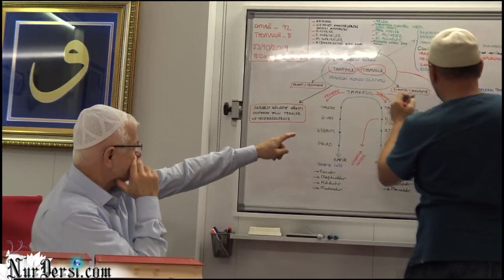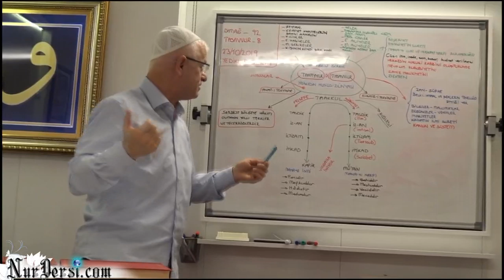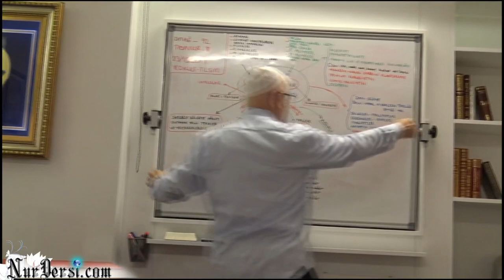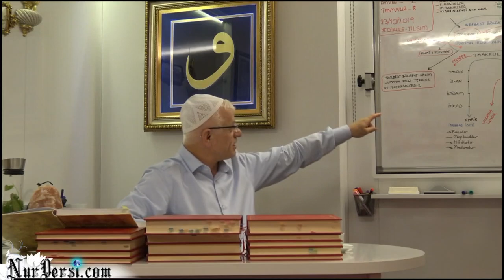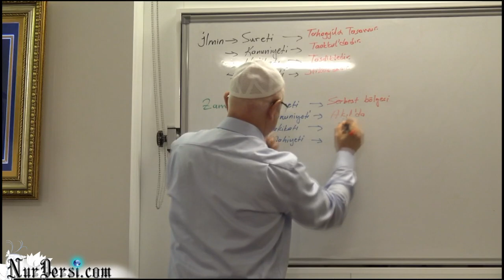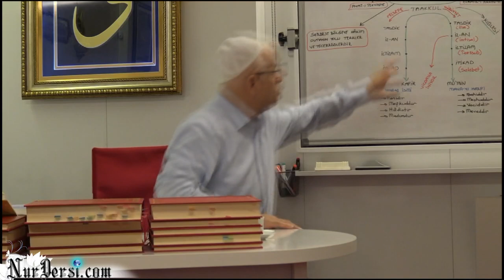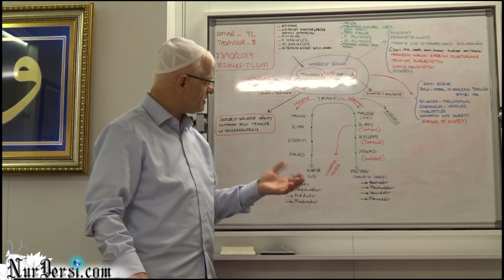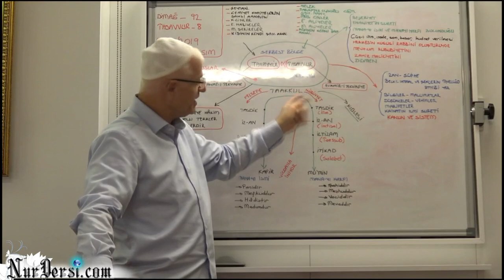Dimağ-92..(Tasavvur -8 ,Bilgi ile ilim arasındaki farklar)